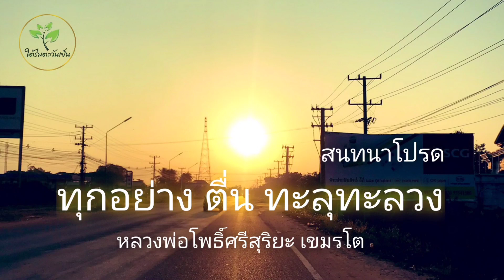ทุกอย่าง ตื่น ทะลุทะลวง หลวงพ่อโพธิ์ศรีสุริยะ เขมรโต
หลวงพ่อให้โอวาทตอนเช้า